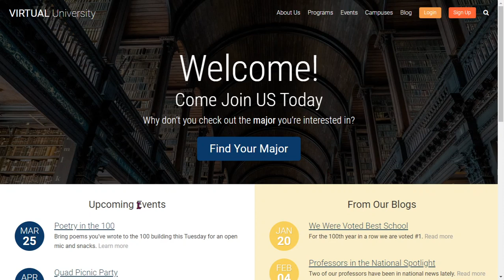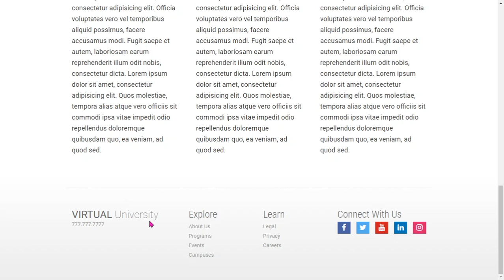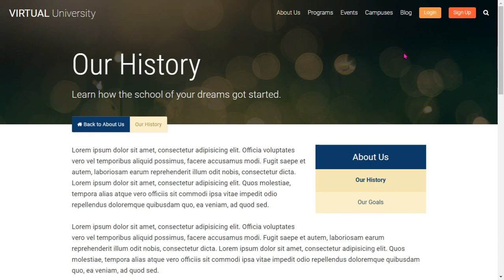001. What is Theme Development? | in Urdu/Hindi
Tutorial about theme  development in Urdu and Hindi